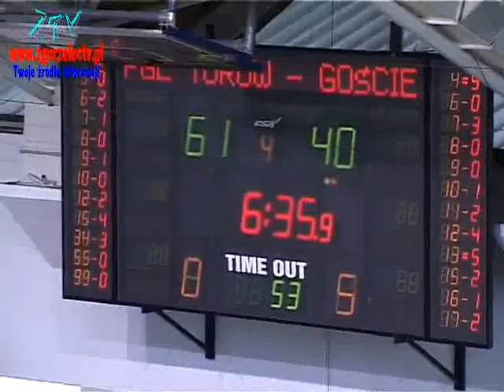Pge_turow_Gornik_walbrzych_13_03_IV.flv